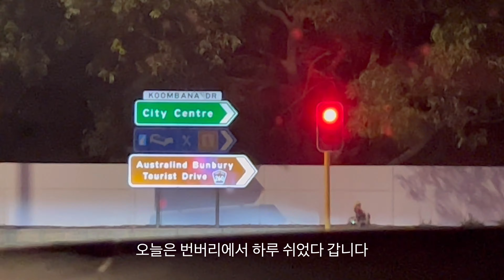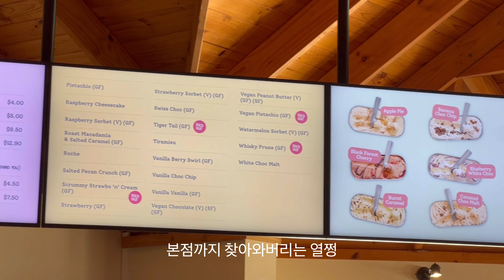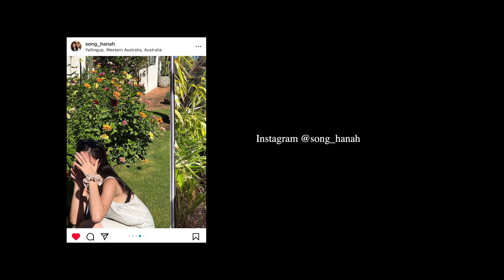Life in Australia⎮주말 여행으로 마가렛 리버로 떠난 호주 퍼스 브이로그 근데 그게 6개월 전이긴 한데...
여름에 떠났던 주말여행을 겨울에 업로드하는 사람이 있다?
2월 어느 주말 마가렛 리버 놀러갔다 왔어요!
근데 또 빵만 먹다 끝나버린 브이로그 어떤데?